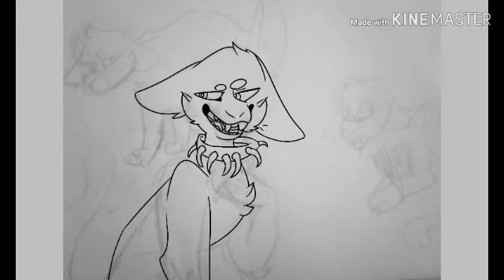Wires- Tigerstars death